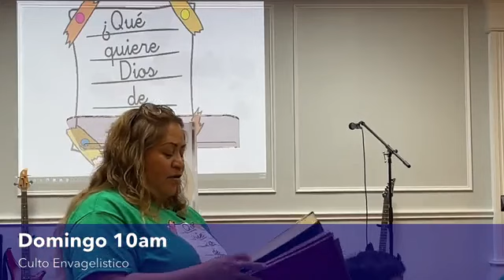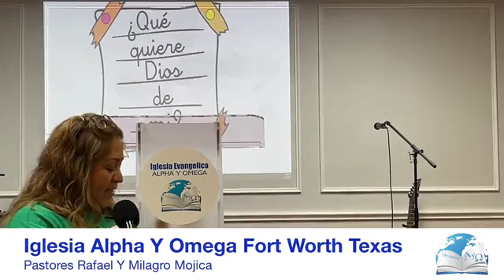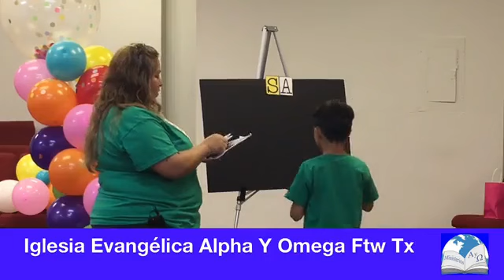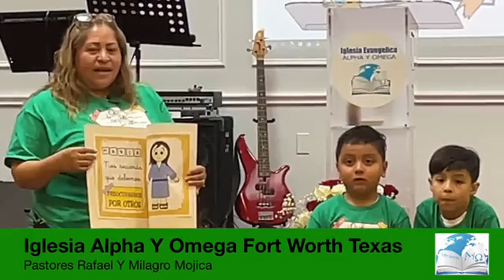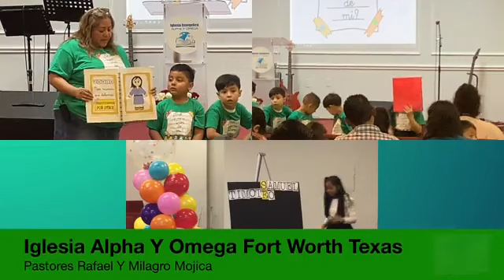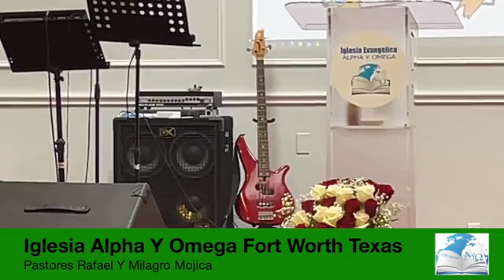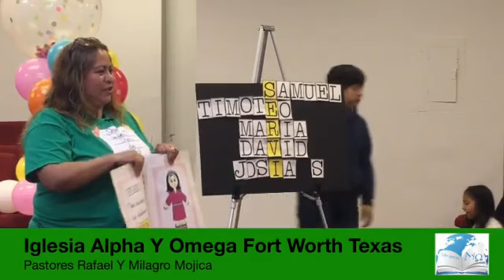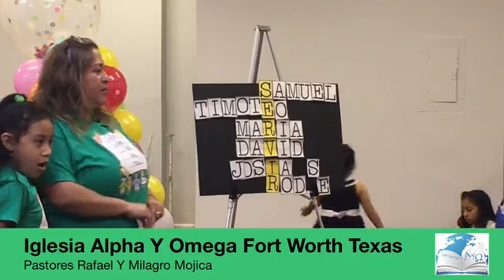Culto Especial de Niños - Escuela Dominical